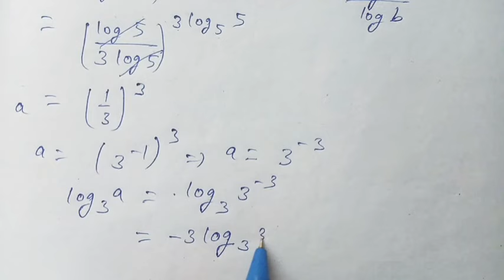Find a | Solve this logarithm problem log a base to 3 | Algebra | Logarithms | Education pro